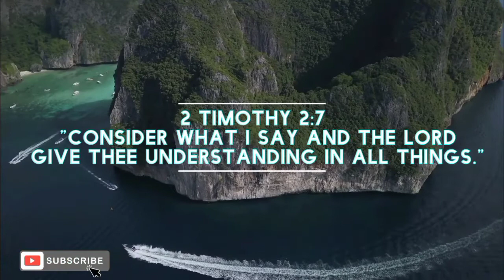NEVER AGAIN TO MARTIAL LAW "daw."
Ating pag usapan ang NeverAgainToMartialLaw na propaganda laban sa mga Marcoses.

Sa mga nagsasabi na NEVER AGAIN TO MARTIAL LAW alamin ang mga lugar na nababagay sa inyo.

Panuorin. . .

DOWNLOAD APPS HERE:

1. Kumita nang Bitcoins sa pag browse lamang.

2. Maganda ito pag may Youtube channel ka at kikita ka sa panunuod ng videos din.
I won a $3.00 reward from ClipClaps, open ClipClaps to share bonus with me.

3. Mag download ng Gcash sa online transaksiyon.

Hi, I've been loving GCash so far, and was hoping you'd join me. I've shared PHP 70 worth of freebies for you to try it out

4. Kumita habang nakikinig ng Musika.

5. Kumita habang naka ON lamang ang DATA.

6. Mine bitcoin for free -

***SUPPORT MY YT CHANNEL THRU --

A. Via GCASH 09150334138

0xbde422cfae0384addc3425d24e14e04117f02bf7

" I will be your God throughout your lifetime—until your hair is white with age. I made you, and I will care for you. I will carry you along and save you." Isaiah 46:4